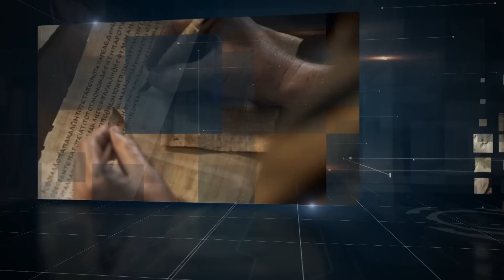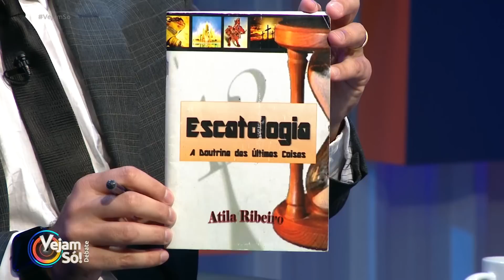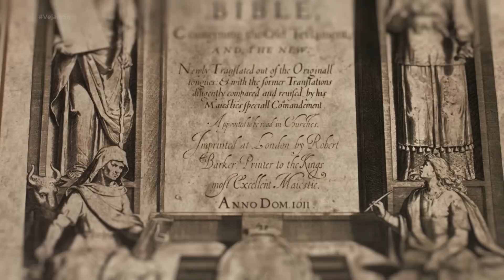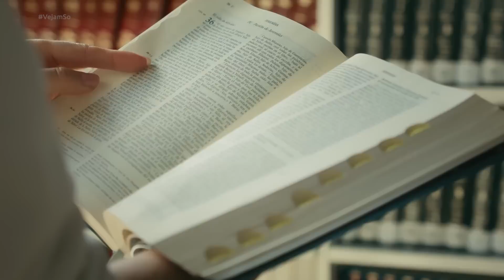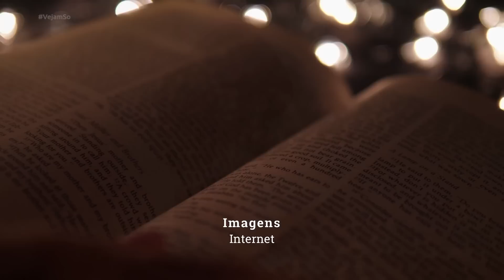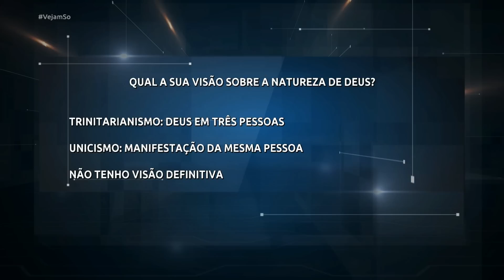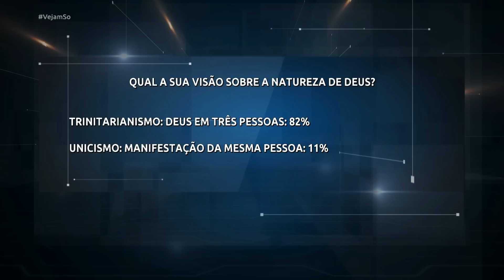VEJAM SÓ! - TRINITARIANISMO X UNICISMO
Exibição: 12/06/23

Convidado de hoje:

Prof. Atila Ribeiro

Pr. Tony Souza
Facebook: Pastor Tony de Souza